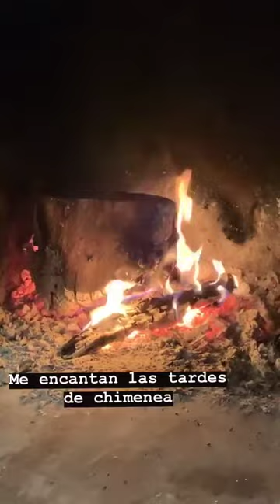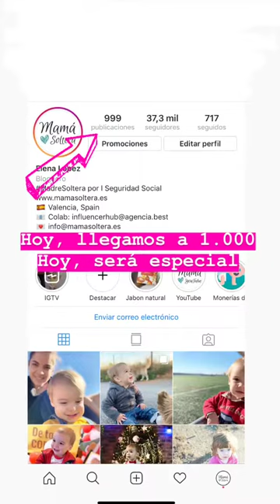ELENA LOPEZ @MAMA.SOLTERA INSTAGRAM STORIES COMPILATION 12 DE DICIEMBRE DEL 2018